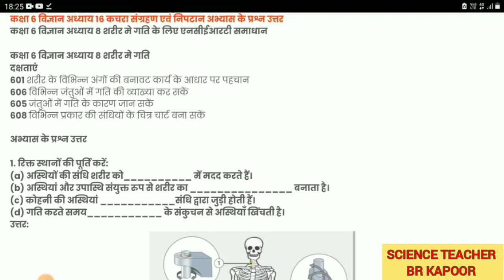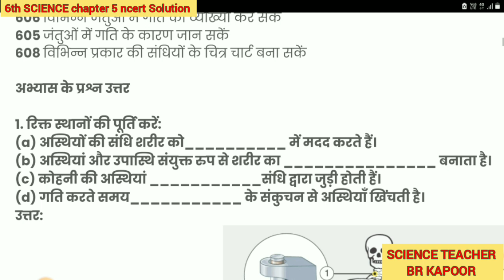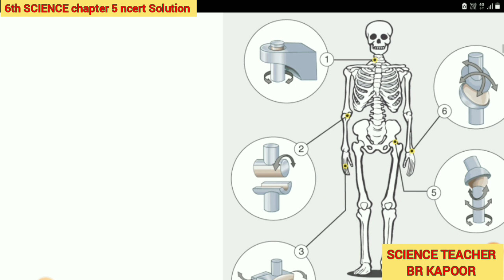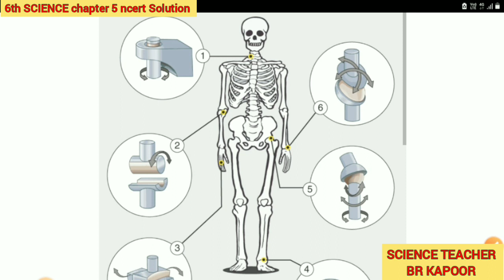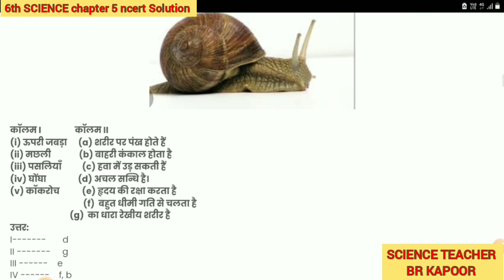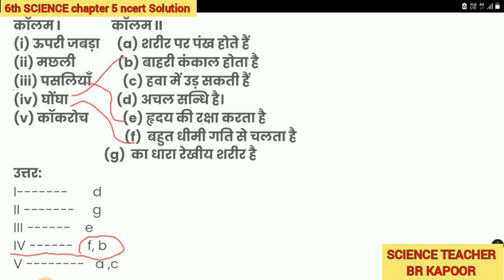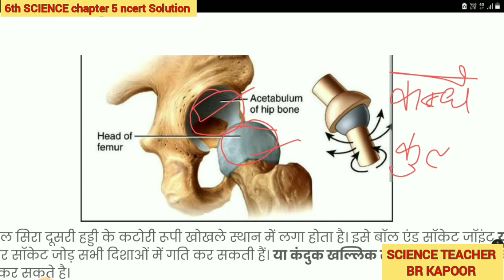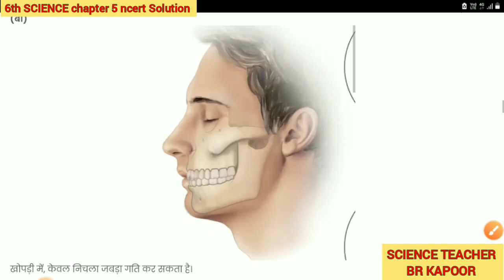6th विज्ञान 5 शरीर में गति अभ्यास के प्रश्न उत्तर